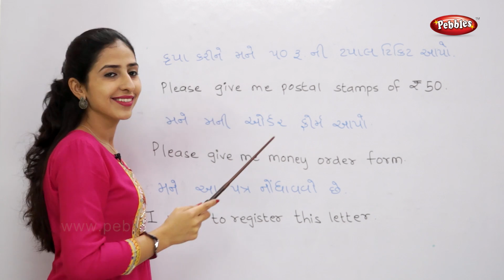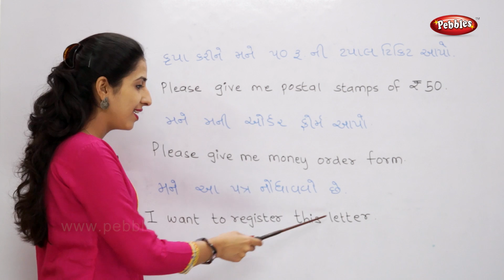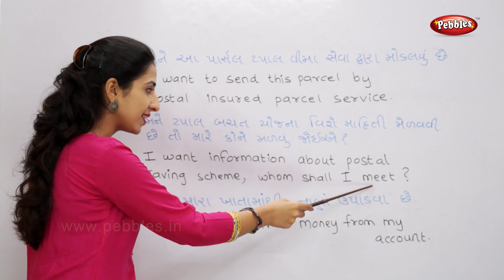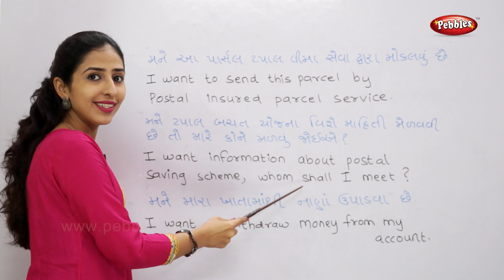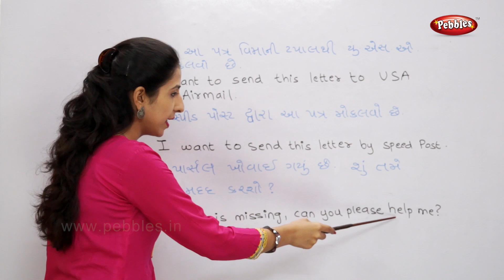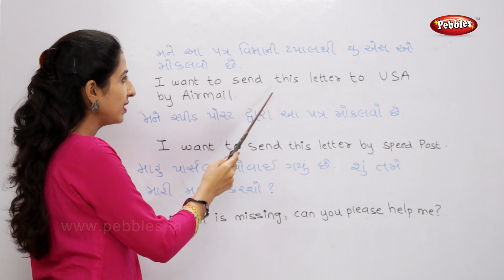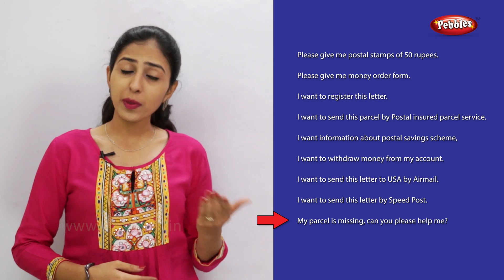Learn English Speaking Through Gujarati | English Conversation at a Post Office | અંગ્રેજી શીખો